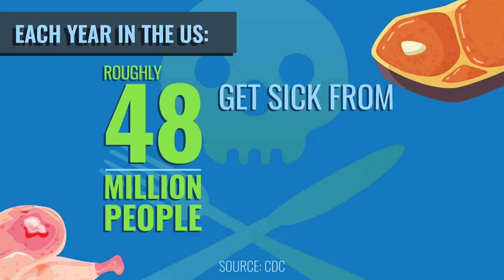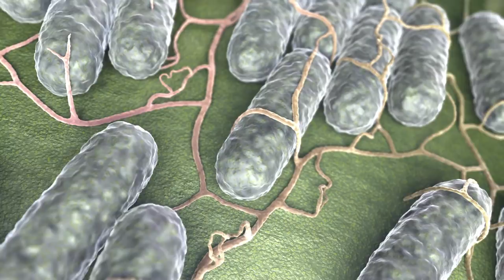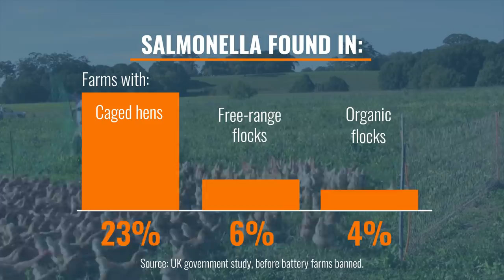Brexit: The Hidden Danger of Chlorinated Chicken. With Stephen Fry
Why does the US have far higher rates of foodborne disease than the UK? Is chlorinated chicken safe? And will it be legalised in the UK as part of a US trade deal?

If your charity, NGO or exceptional product needs a video, please get in touch

Join our campaign against misinformation at helpsavedemocracy.com

Stephen Fry's new book, Heroes:

Sources:

Annually, 14.7% (48m) of the US population suffer from foodborne illness, versus 1.5% (1m) in the UK:

Chlorine can make foodborne pathogens such as salmonella undetectable:
Study led by University of Southampton, published in mBio, the lead journal for the American Society of Microbiology:

Other sources shown in the video and we'll post more links soon.

Check out the new site for the Campaign to Stop Killer Robots (design and videos by our team)